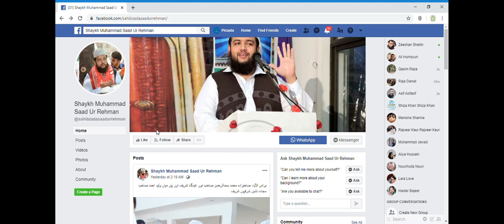Intercession of Mustafa Kareem شفاعت مصطفی کریم صلى الله عليه وسلم -Sahibzada Saad Ur Rehman Clip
Topic
Intercession of Mustafa Kareem
 شفاعت مصطفی کریم صلى الله عليه وسلم
Speech by Allama Sahibzada peer Saad Ur Rehman
Astana e Alia Eidgah Sharif Rwalpindi Pakistan

This is The Official YouTube Channel of Eidgah Sharif, commonly referred to as Shaykh Sahibzada Saad Ur Rehman  , is a Pakistani religious and Islamic scholar, preacher, and public speaker.